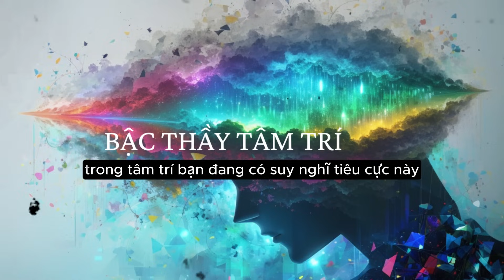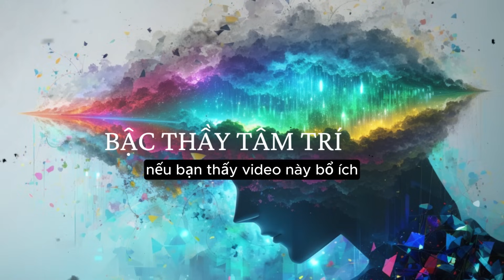5 BƯỚC TRỞ THÀNH MỘT PHIÊN BẢN MỚI CỦA BẠN